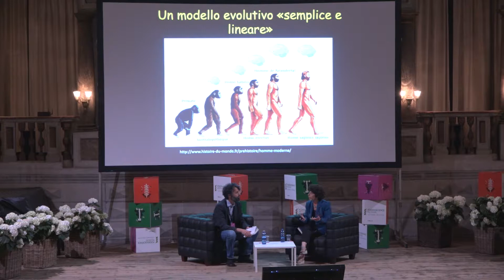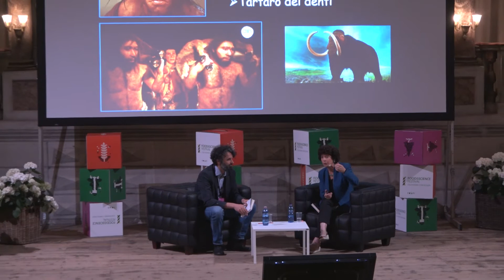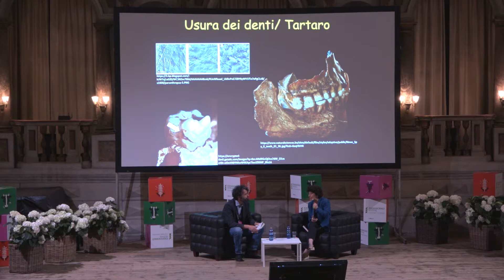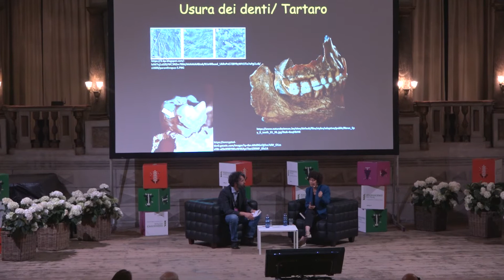01 Teatro Bibiena Mio caro Neanderthal con Silvana Condemi